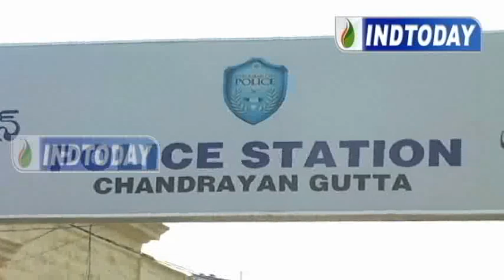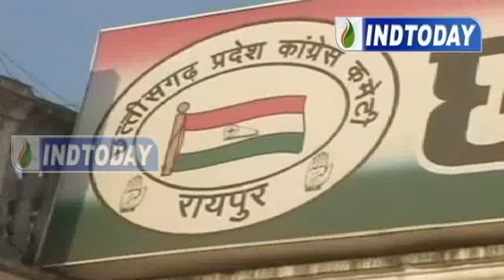Hyderabad News Today 09-11-2013 ....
Hyderabad Today's Top and other Headlines of India.